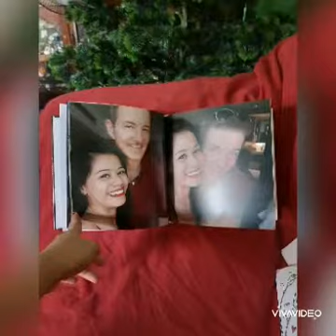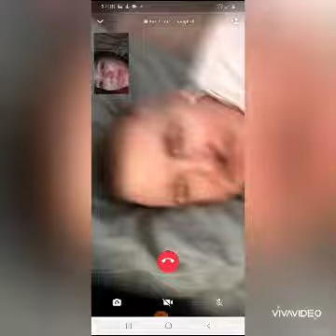SURPRISE GIFT KAY FIANCE | OUR First year together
This was way back in October 2020 during the pandemic. It was his birthday so I decided to give him a little surprise.